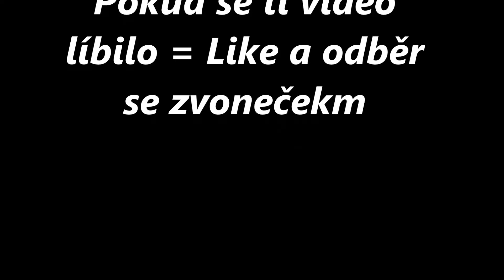Zahráli jsme si s Exorakem MicroBattle na Qplay! Minecraft Qplay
Ahoj já jsem David13CZ a dnes si zahrajeme s Exorakem MicroBattle na Qplay.

🎥 Editoval: David13CZ

🖼️ Miniatura: David13CZ (Paint net)

© Video by David13CZ
© David13CZ 2021